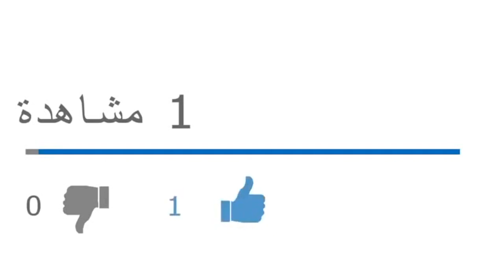انضباط الفريق الأول علي بن علي والمؤسسة العسكرية تستعد لسيناريوهات تستهدف أمن الجزائر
من يرغب في التواصل معنا:
مواقعنا على شبكات التواصل الاجتماعي:
تويتر: